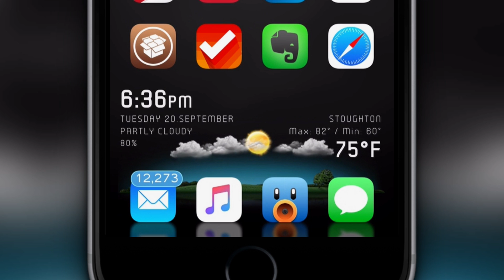EW22 Springboard iWidget For iPhone & iPod Touch + Source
Name: EW22.iWidget
Price: Free
Developer: Evelyn (ev_ynw)

Ronald Jenkees - Disorganized Fun & Guitar Sound